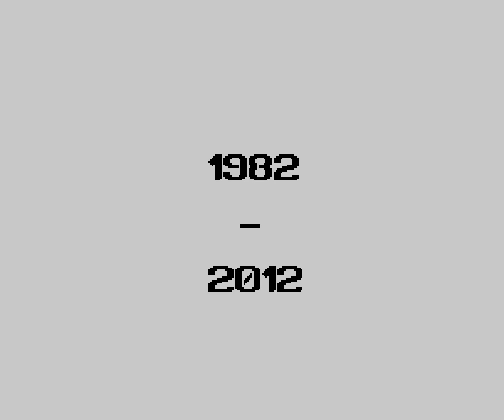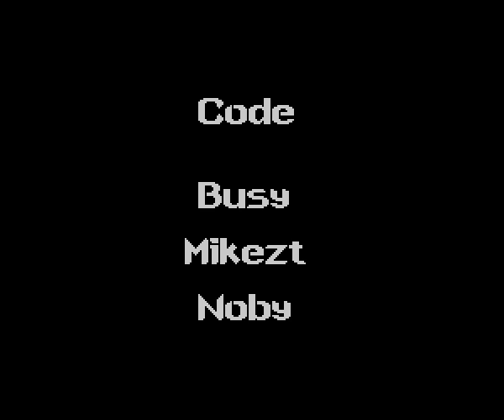ZEMAN by gemba boys - ZX Spectrum demo 2012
Zeman by Gemba Boys

ZX Spectrum demo for FOREVER XIII